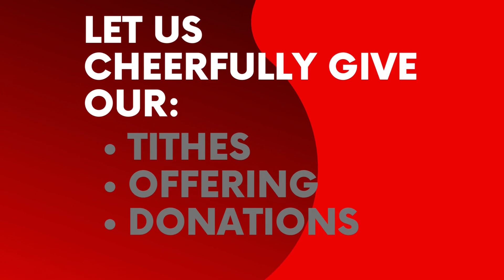Increase Our Faith (Part 2) - Ps. Jean-Claude Ndagano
Luke 17:3-5
Luke 17:6  He replied, “If you have faith as small as a mustard seed, you can say to this mulberry tree, ‘Be uprooted and planted in the sea,’ and it will obey you.